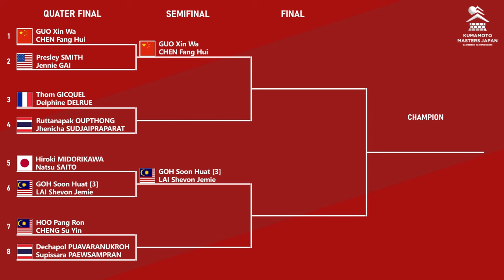HASIL SEMENTARA PEREMPAT FINAL KUMAMOTO MASTERS JAPAN 2024. GOH SOON HUAT/LAI SHEVON J KE SEMIFINAL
HASIL SEMENTARA PEREMPAT FINAL KUMAMOTO MASTERS JAPAN 2024. GOH SOON HUAT/LAI SHEVON JEMIE KE SEMIFINAL